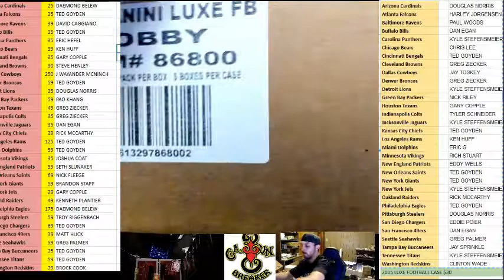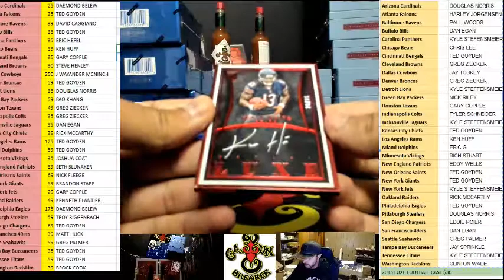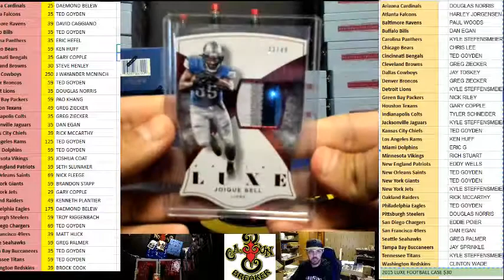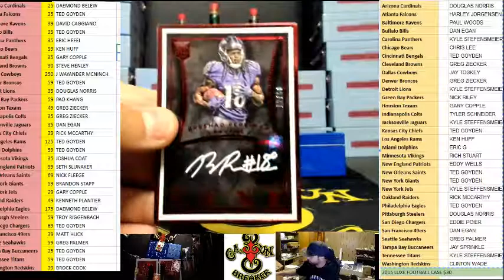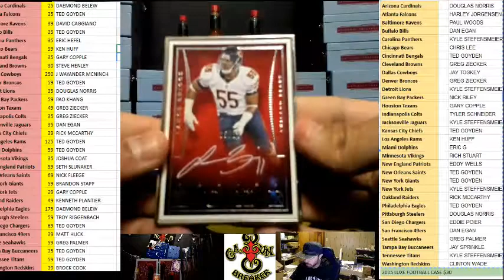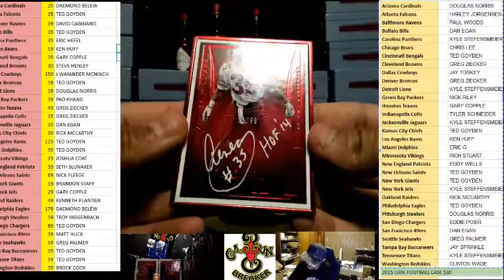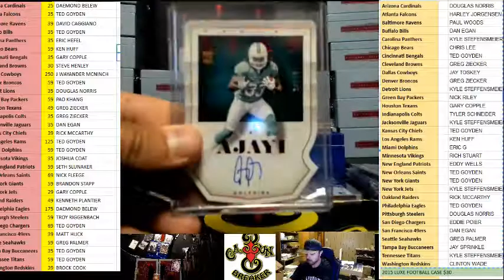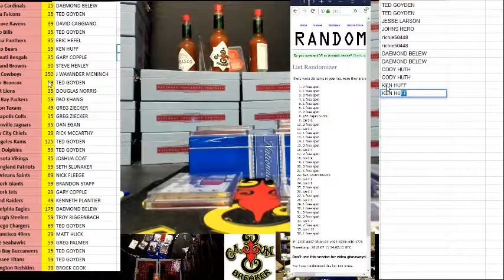CAJUNBREAKER 2015 LUXE FOOTBALL CASE 7-10-2018